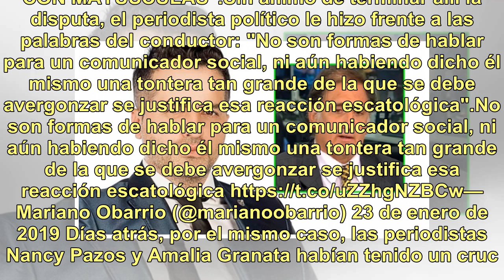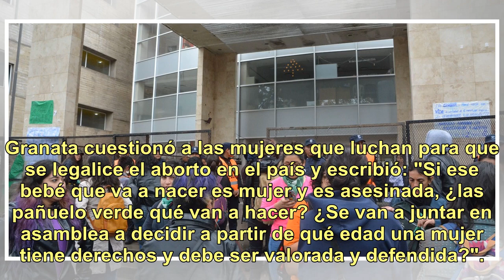Ángel de Brito se cruzó con Mariano Obarrio por la muerte de Esperanza, la beba de la nena violad...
Ángel de Brito se cruzó con Mariano Obarrio por la muerte de Esperanza, la beba de la nena violada en Jujuy

"No salvaron las dos vidas", escribió Ángel de Brito en su cuenta de Twitter para los grupos autoproclamados ProVida, luego de que el martes pasado muriera la bebé de la nena violada en Jujuy a la que le habían negado el aborto.